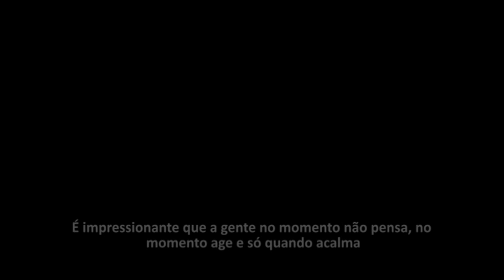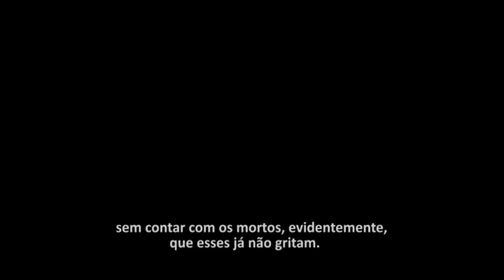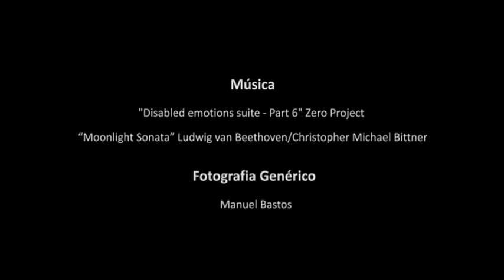A Hospitalidade ao Fantasma: Memórias dos Deficientes das Forças Armadas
Realização: Bruno Sena Martins

Projecto de Investigação:
Vidas Marcadas pela História: a Guerra Colonial Portuguesa e os
Deficientes das Forças Armadas [PTDC/CS-SOC/102726/2008 |
FCOMP-01-0124-FEDER-009271]

Equipa de Investigação:

Boaventura de Sousa Santos
Bruno Sena Martins
Natércia Coimbra

Instituições Participantes:
Associação dos Deficientes das Forças Armadas
Centro de Documentação 25 de Abril